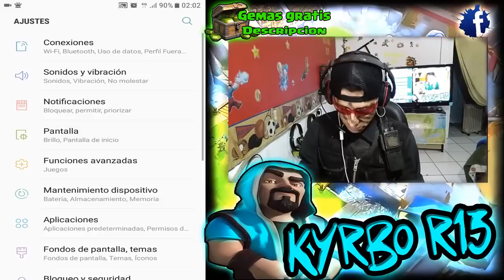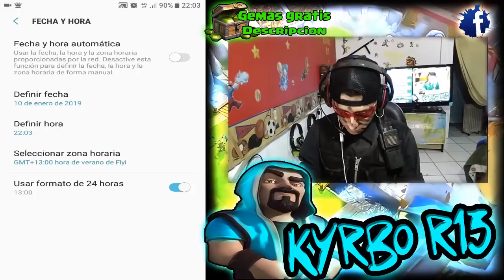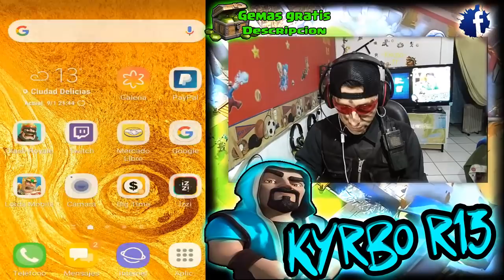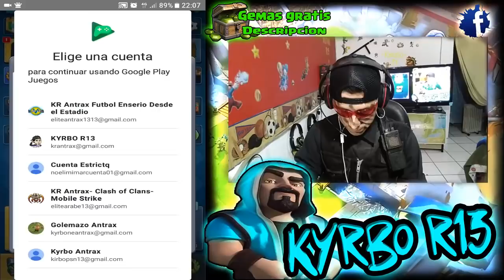NUEVO !!! TRUCAZO BRUTAL COFRE DE GUERRA | CLASH ROYALE | KYRBO R13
COMO SACAR CARTA LEGENDARIA EN CLASH ROYALE COFRE DE GUERRA ORO

Espero les agrade este truco hermano y apoyen al canal asi que vamos con todo .

DEJEN SU PODEROSO LIKE Y COMPARTANLO para que asi muchos tengan la oportunidad de sacar las legendarias en cofre de guerra.

SORTEO DE GEMAS ACTIVO Y REQUISITOS PARA PARTICIPAR EN LA SERIE DEL CANAL

SORTEO ACTIVO DE GEMAS CLASH ROYALE

MINI SERIE DE VERSUS

-COMENTAR YO PARTICIPO MINI SERIE VERSUS
-ESTAR SUSCRITO AL CANAL Y TENER LA CAMPANITA ACTIVADA

GEMAS GRATIS
APLICACION WHAFF
introduce el código de invitación: [ HJ22467 ]  consigue $0.300!!!

BUSCA NUESTRO CLAN: ViruZ AntraX5.7

CODIGO DEL CLAN

Bueno arre gente. Recuerden sin sombrero NO hay Vaquero!!!